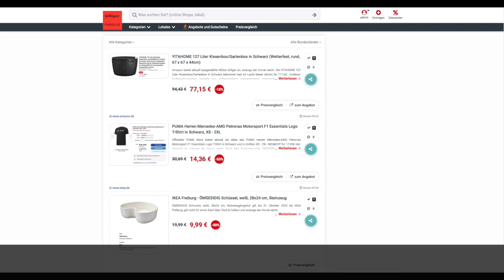Schnaeppchen des Tages 04 09 23 - PUMA Herren Mercedes-AMG Petronas Motorsport F1 Essentials T-Shirt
Heute ist Schnaeppchen des Tages - PUMA Herren Mercedes-AMG Petronas Motorsport F1 Essentials T-Shirt.